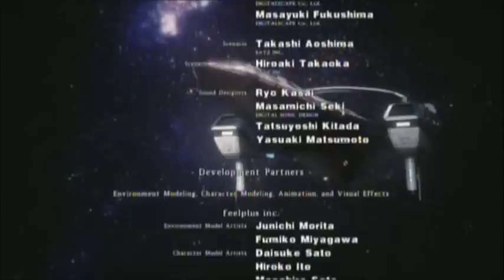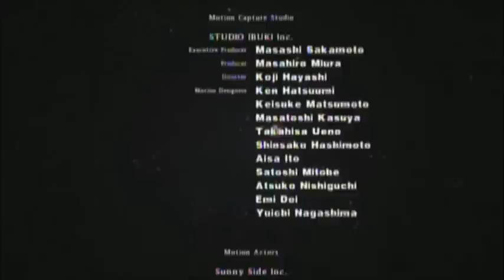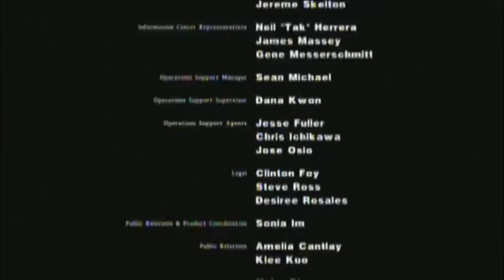Star Ocean 4 - Ending (6/6)